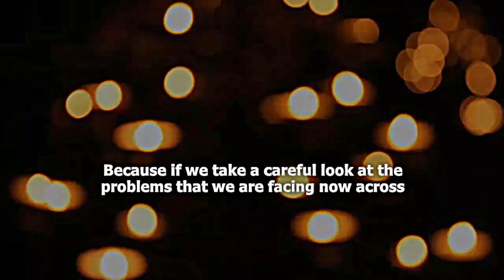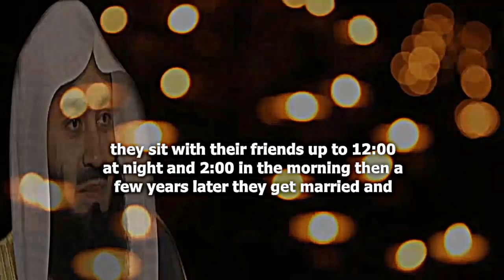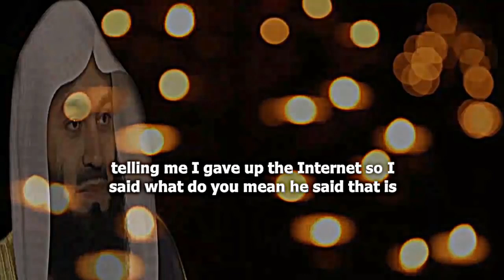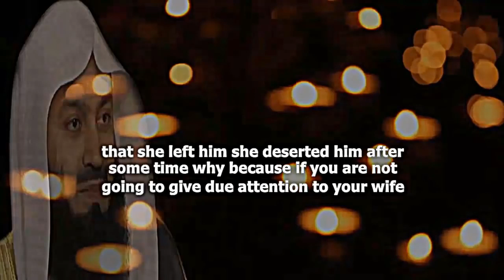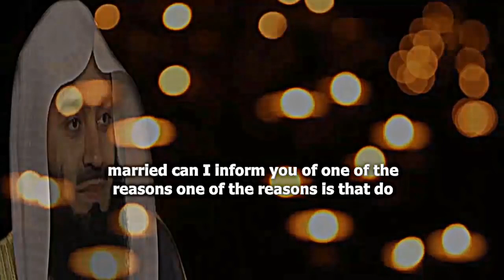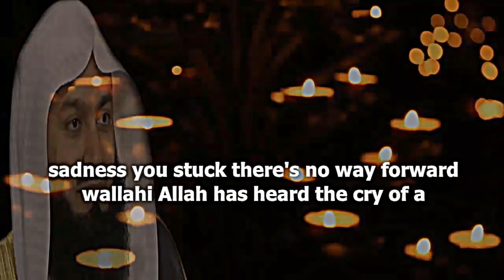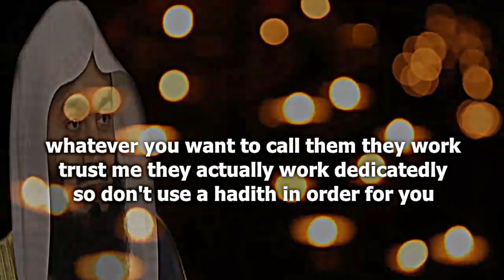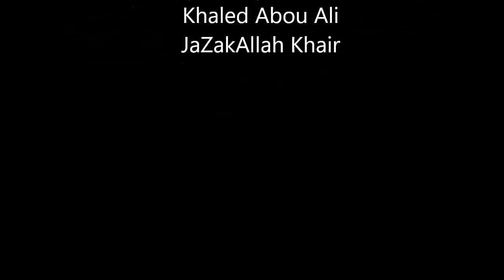Don’t Make Her Cry! She Is Special | Mufti Menk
Original Source: The All-Loving Channel